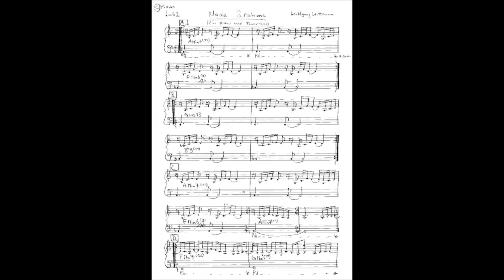Stella by Starlight, LEININGERLAND BAND feat. Wittemann, Schnur, Larkin, Martin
Stella by Starlight composed by Victor Young.

LEININGERLAND BAND featuring Wolfgang Wittemann, Saxophones (Alto, Soprano), Peter Schnur, Piano, Wlad Larkin, Double Bass, Uwe Martin, Drums & Cymbals, Freitag, 31. Juli 2015, 20 Uhr, Bockenheimer Weinstube, Inhaber: Daniel Hinz, Weinstraße 91, 67278 Bockenheim, Reservierungen unter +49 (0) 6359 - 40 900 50, ,

Recorded and edited by Uwe Martin. Photos by Wilhelm Haarde (and others).

The LEININGERLAND BAND spielt JEDEN LETZTEN FREITAG IM MONAT
JAZZ LIVE,
25.09. und 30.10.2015 bei Meurer in Großkarlbach:
Gebr. Meurer
Hauptstraße 67
67229 Großkarlbach
Orangerie
Reservierungen:

Aufnahmen mit DANIEL FISCHER, Vocals,
MARTIN ALBRECHT, Saxophones/Clarinets, WOLFGANG WITTEMANN, Saxophones, ANDREAS VALENTIN, NORBERT KISTNER, Alto Saxophone, PAUL SCHÜTT, Trombone, HARRY MÜLLER, Guitar, STEFAN GLÖCKNER, Trumpet/Fluegelhorn,
PETER SCHNUR, FRANK BUNGARTZ, JÖRG SCHÖLLHORN, Piano,
JOHANNES SCHAEDLICH, OSKAR SCHÜTT, MATHIAS JEHLING, MARTIN PFEIFER, TORSTEN STEUDINGER, FRANK WILLI SCHMIDT, WLAD LARKIN, Double Bass, MATHIAS BUCHTA, E-Bass,
u. v. a. ... auf YouTube (Kanal von Uwe Martin):